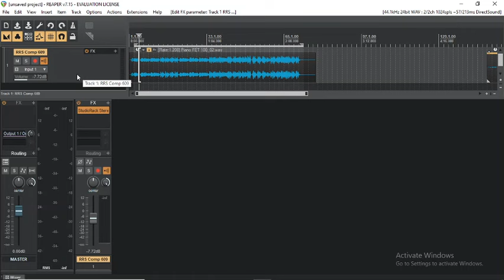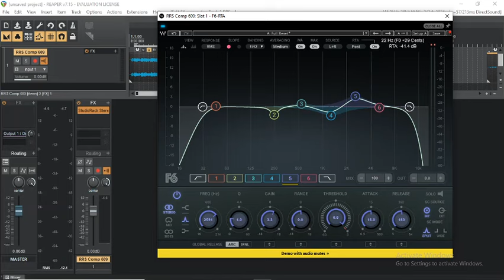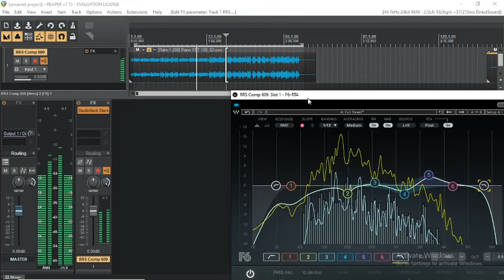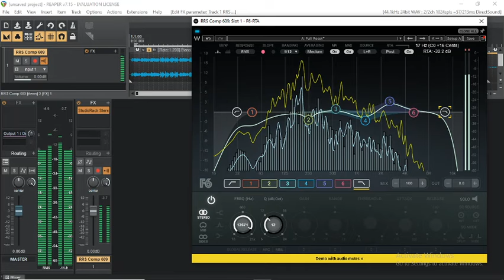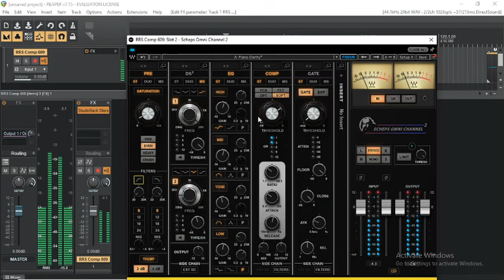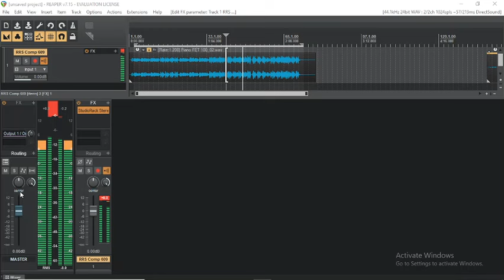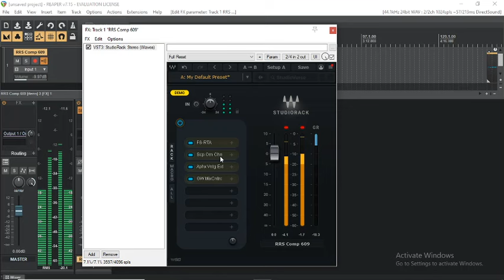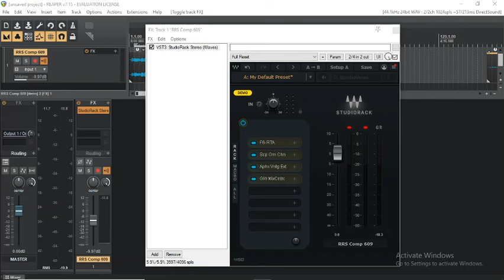I can't believe it did that!! Using ONLY waves plugins on a piano track.